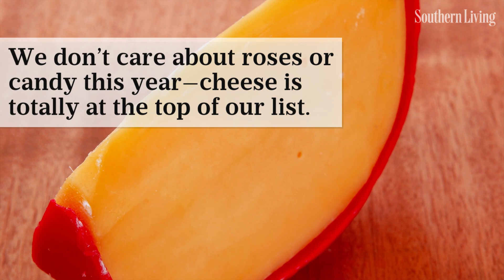Aldi Is Releasing a Heart-Shaped Cheese Box for Valentine’s Day | Southern Living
We know what we want for Valentine’s Day—and it's under $4!